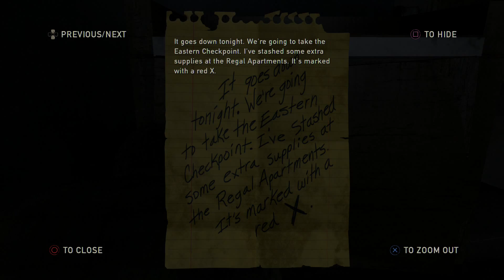The Last of Us PS4 1080P Walkthrough Part 24.